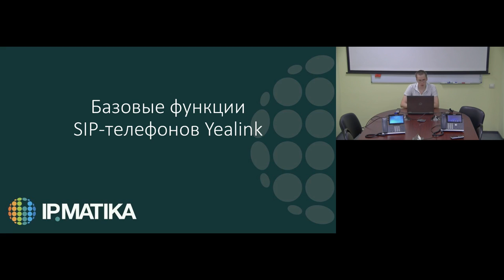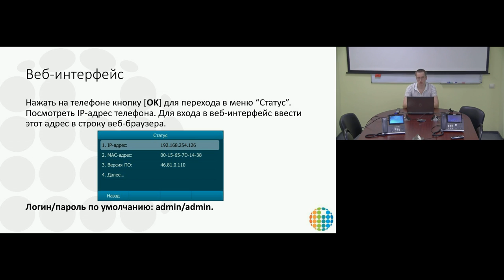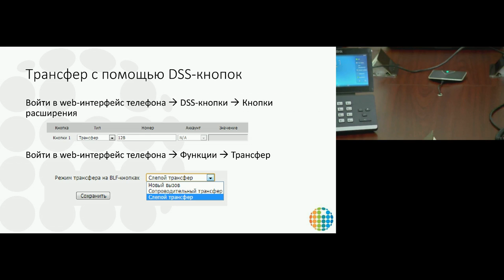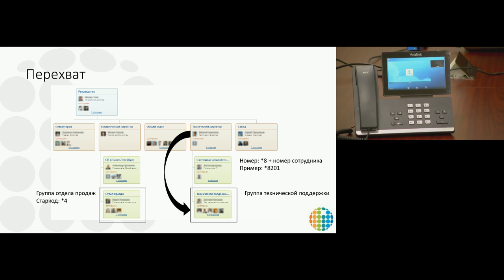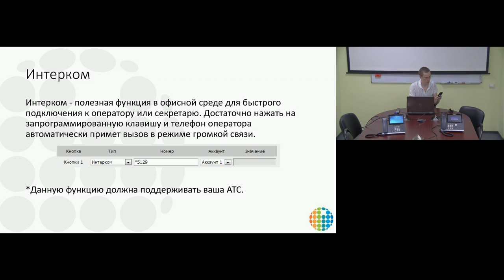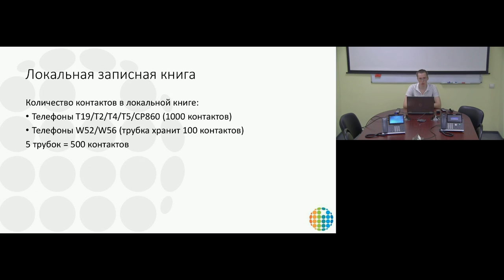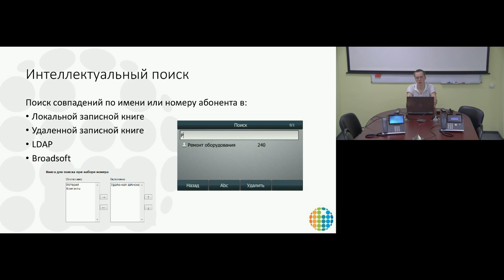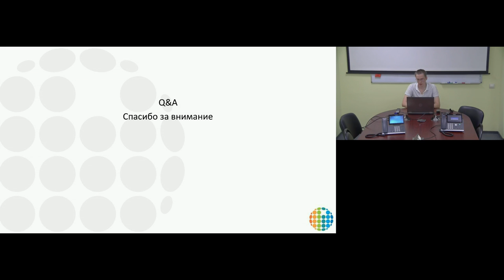Вебинар "Подключение SIP телефонов Yealink и настройка базовых возможностей"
Основные темы:

- первое подключение;
- обзор веб-интерфейса;
- трансфер;
- BLF;
- перехват;
- парковка/возврат;
- интерком;
- напоминание о звонке;
- конференция;
- записная книга;
- экспорт и импорт контактов;
- интеллектуальный поиск.

Спикер: Юрий Якушин.